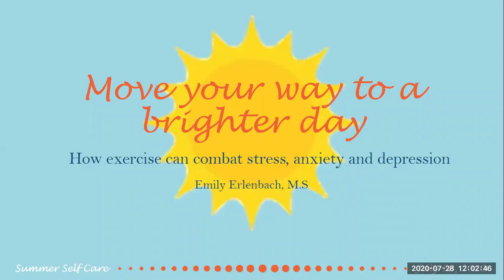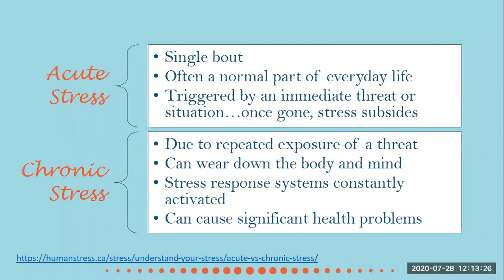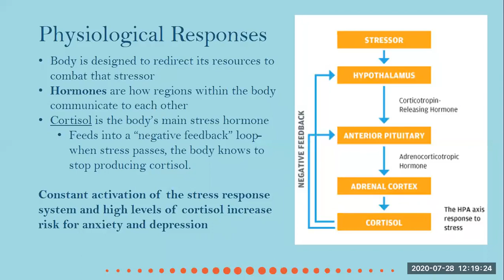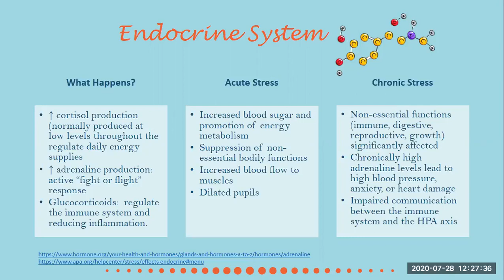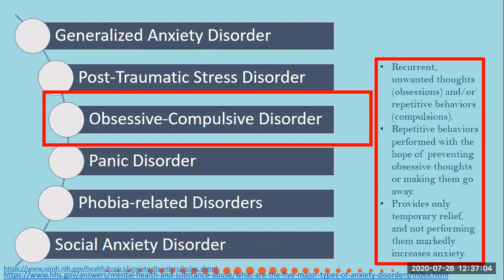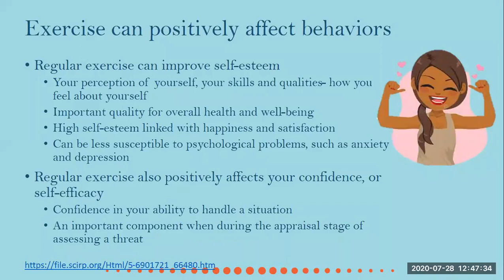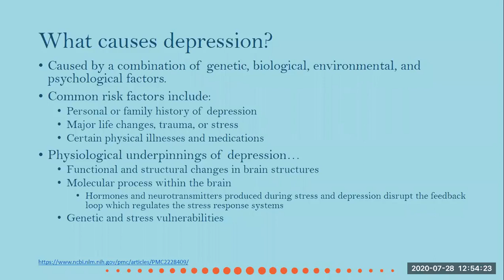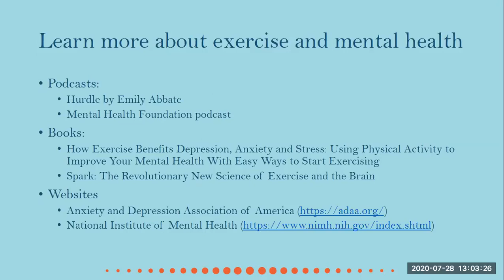Move your way to a better day. How exercise can combat stress, anxiety, and depression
Now more than ever, you may be feeling stressed, anxious, or depressed. Join kinesiology researcher Emily Erlenbach to learn how you can use exercise to improve your mood and produce lasting changes to your mental health.